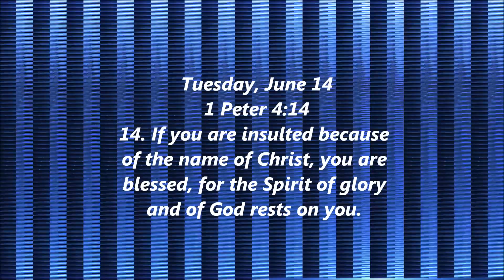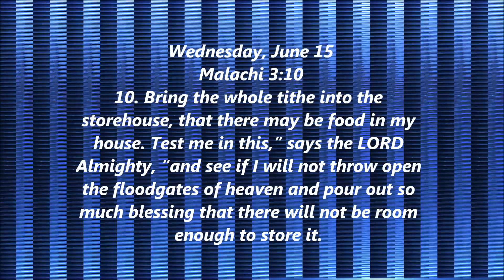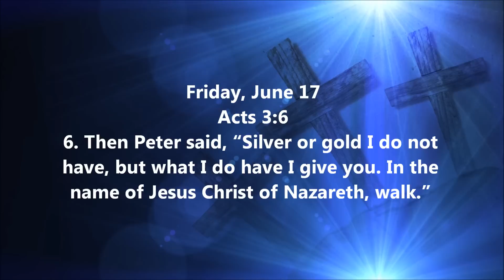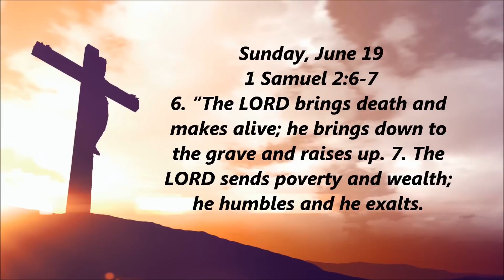Bible Verses (63)